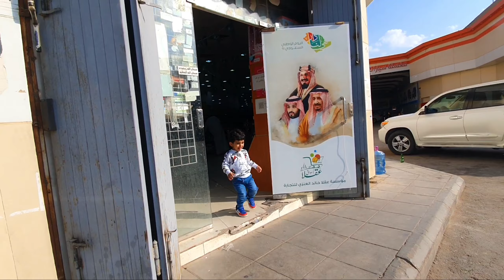লজ্জা পাইছে ফেইসাল - | আমার রাতের ঘুমের বারোটা বাজাবে | Saudi Arabia | Zaber BD